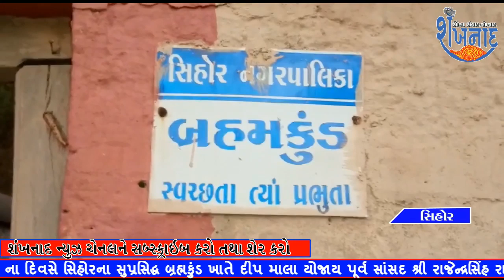rajendrasinh rana ni upathitima sihor ma deepmala yojay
અમાસ ના દિવસે સિહોરના સુપ્રસિદ્ધ બ્રહ્મકુંડ ખાતે દીપ માલા યોજાય પૂર્વ સાંસદ શ્રી રાજેન્દ્રસિંહ રાણા ની વિશેષ ઉપસ્થિતિ